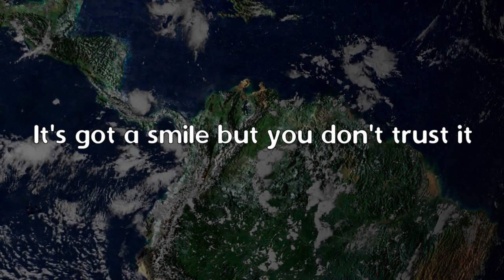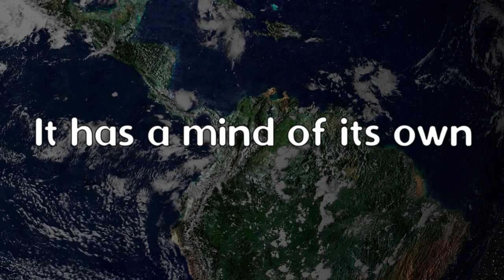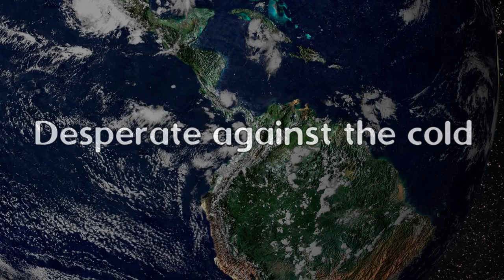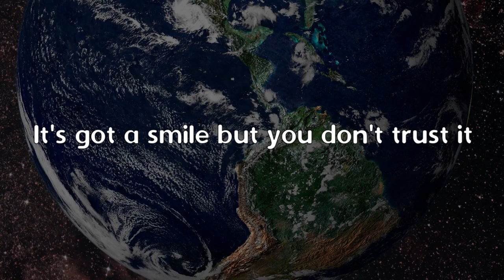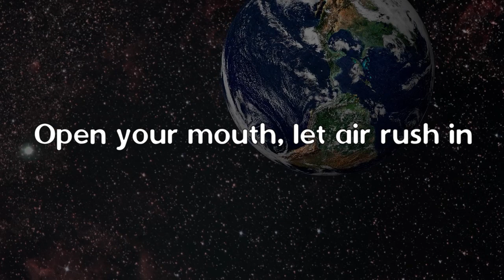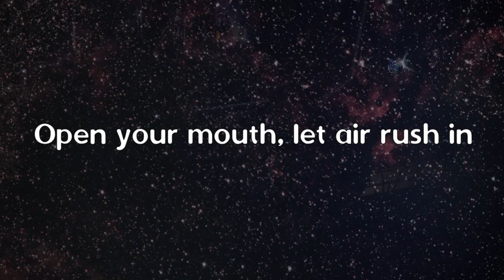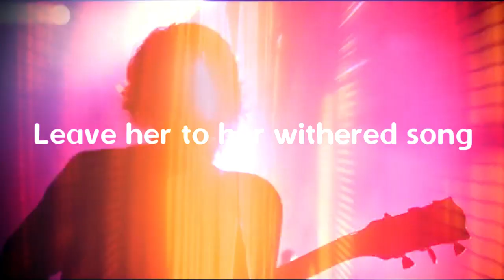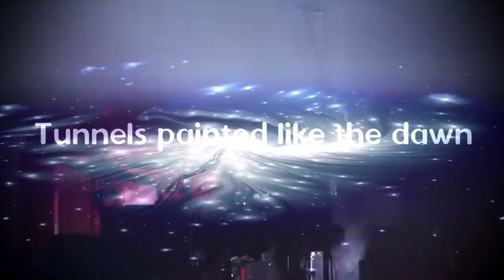Cult of Luna & Julie Christmas - Cygnus (unofficial lyric video)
EPILEPSY WARNING: Flashing images.

This is my very first and only attempt ever at a lyric video! I am a big fan of Cult of Luna, and Julie Christmas, and the two combined made a masterpiece of an album, in my opinion.

I made it for the YouTuber reactors Vin and Sori to react to, which you can see here:

For this video I layered in some space images and footage of the band, as well as the infamous wormhole sequence that the band says inspired this song. I used Godot to do the basic Earth animation in the first part of the video, and used Shotcut to do the editing, on Linux. I am very happy with how it turned out; I know some people wanted a black shadow or outline to make the lyrics stand out more during the second half of the song, but I tried that and prefer how it blends in and eventually fades out, allowing you to enjoy the best outro in musical history.

Lyrics:

Can you see what's following you
It has a mind of its own
Steps so quiet you can't hear it
A parasite without a home

It's got a smile but you don't trust it
Concrete reasons unknown
Put it behind you in the space of your day

Leave her to sing her withered songs
In tunnels painted like the dawn
Bring me the echo 'til it's gone

Nothing escapes this hold
Desperate against the cold
Its flesh made out of stardust
Iron oxide into rust

To write a letter to the night
This songless, sightless, silent giant
This feeble plea
A speck of dust
A drop of sea
It's locked in you and me
Rip it out and feel its heat
Forget the way things seem to be
Meaningless to the one and only

And she'll be standing strong
Her hair is lost in storm
Open your mouth, let air rush in
To get a sense of her form

She'll be standing while you suffer
Her hair is lost in the storm

But if the audience is imminent
And if your parasites come home
Remember the old adage
Deep roots are not reached by frost

Leave her to her withered song
Tunnels painted like the dawn
Write your letter to the night
Sightless, songless, silent giant